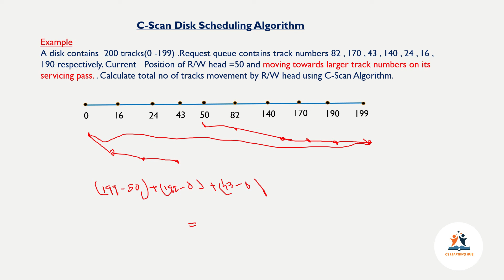C-Scan Disk Scheduling Algorithm | Operating System | Malayalam Tutorial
Important topics of operating system are covered  for UGC NET, University Exams
Query Solved
1.C-Scan disk scheduling with example
2.How to find total movements of read write head(seek time) with given scenario.